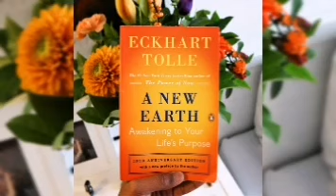A New Earth by Eckhart Tolle in 6 minutes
bookclub